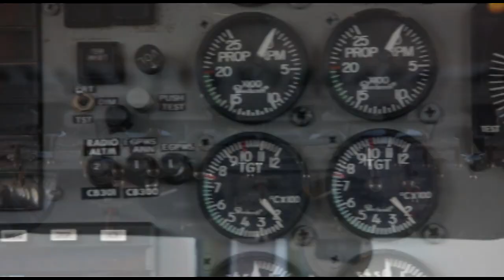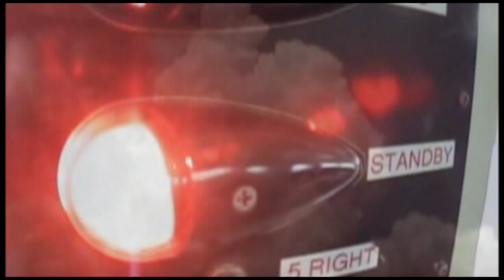Skydive Space Center - 8/11/24 - Sean